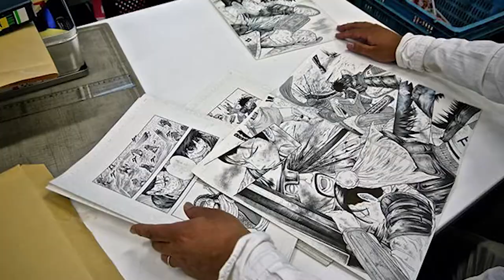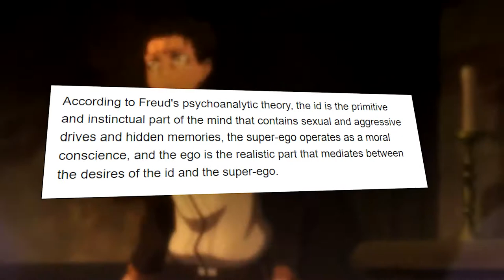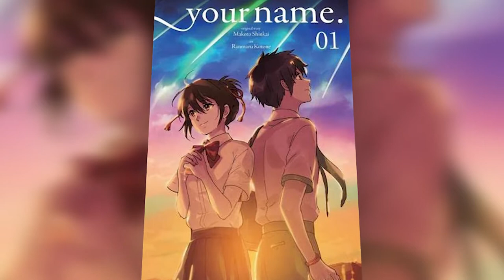Why Manga is BETTER Than EVERYTHING ELSE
I love manga. the creativity and artistic talent of many authors within the medium is unmatched and the story is being told are like little else. let's explore what makes manga so different than comics and every other medium and just what makes it so special!